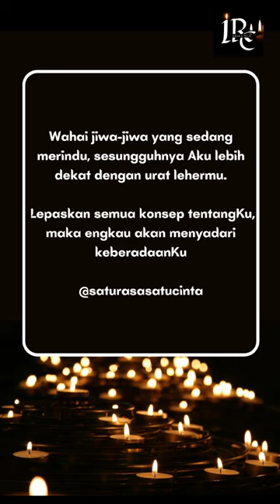spiritual tuhan agama nusantara